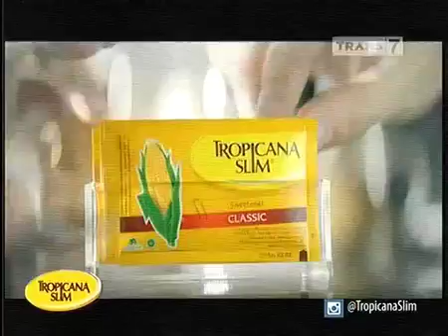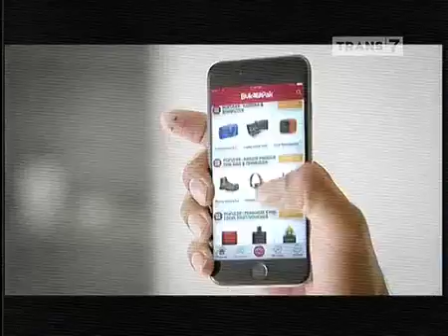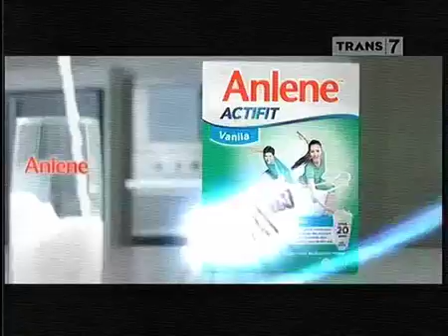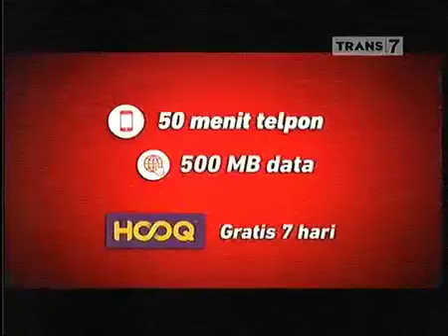on the spot-inilah 7 kota paling berhantu di asia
on the spot-inilah kota paling berhantu di asia